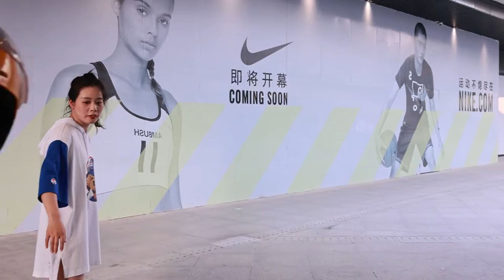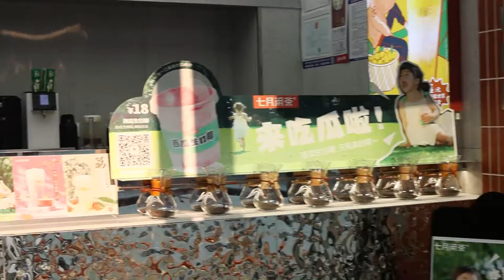How to explore the city | Culture Square tour on unicycle skateboard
Spice girl explore Civil Plaza on One wheel electric scooter
MAGWheel one wheel skateboard was invented to recreate that fresh powder snowboard feeling, It's mind-numbingly smooth, it's like many other board sports, but also completely different because it's got this big wheel in the middle of it.

Gyros inside the board are constantly keeping you balanced. All you got to do is move forward to go forward and backward to go backward,  it's a pretty simple concept,  but you still have to keep your balance with your heel-to-toe action.

It's like a Tesla in a way, with a powerful battery, you can ride it anywhere, on-road, off-road. The whole world opens up to you when you're on the big tire. With a much lower price than Onewheel pint or Onewheel XR, the trotter magwheel is going to be your first one-wheel skateboard.

Hello, everyone, today we'll show you around the Changzhou Culture Square by riding MAGWheel one wheel scooter. The Culture Square is a new center of the city, It has brought together various cultural and life functions such as the library, art gallery, food capital, cultural industry city, finance, and commerce. The design is a creative idea drawn from the Jiangnan arch bridge. It is built by six arch monomers with the same shape and rotating in different directions to build the image of a stone arch bridge in Jiangnan.
It's really a happy and relaxed tour with the help of Trotter MAGWheel one wheel hoverboard.